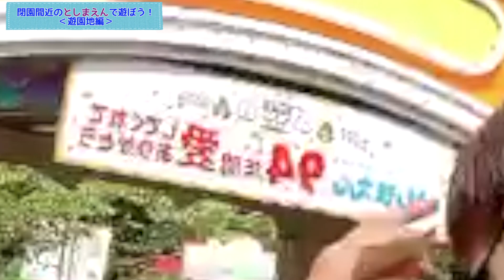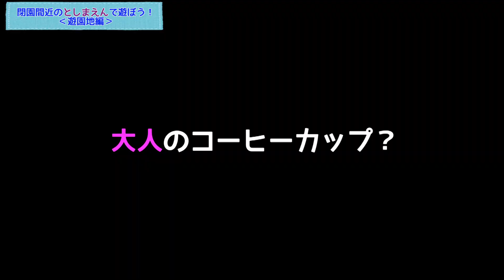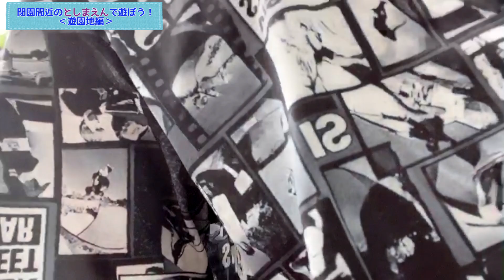【としまえん】閉園間近のとしまえんに遊びに行った結果…楽し過ぎた！【閲覧注意】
地下メンズアイドル、AmuletのRenくんと1st sightのはやぴと
一緒に閉園間近のとしまえんに遊びに行ってきました！
今回は、遊園地編！
思う存分楽しんできたよ！

※動画内の映像で酔う可能性がございます(閲覧注意)。
※この動画は8/25に撮影されたものです。
※動画は許可を得て撮影しております。

そいぎーヾ(。・ω・。)